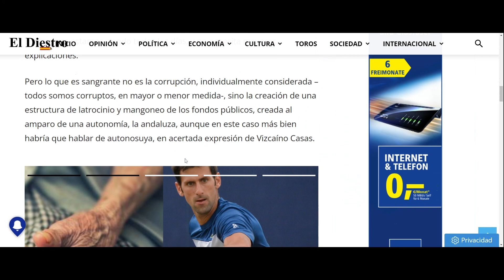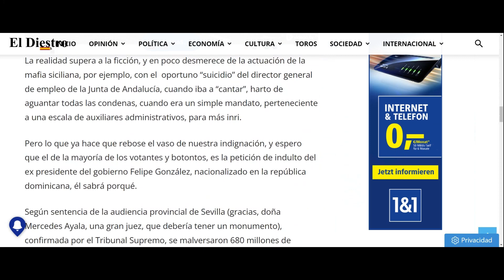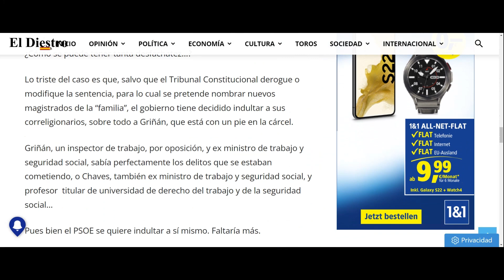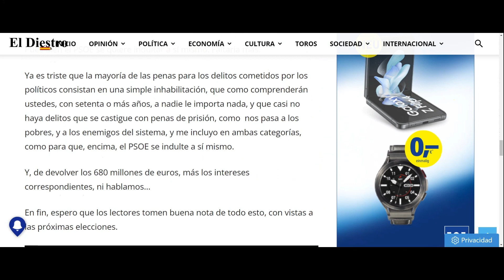En España, los políticos no van a la cárcel. Es solo para los pobres, y los enemigos del sistema